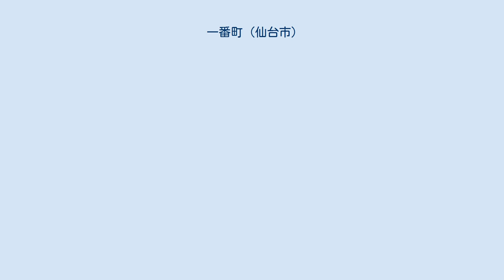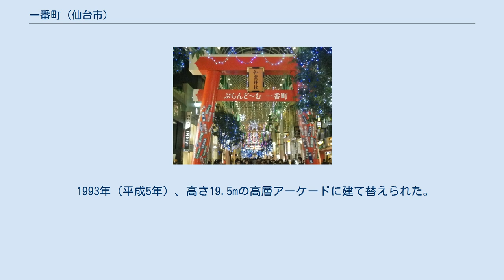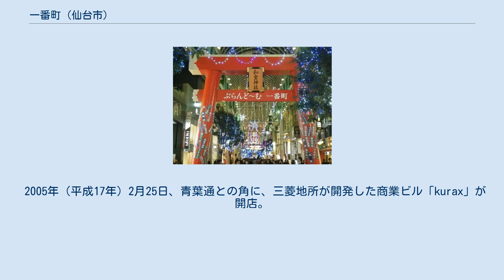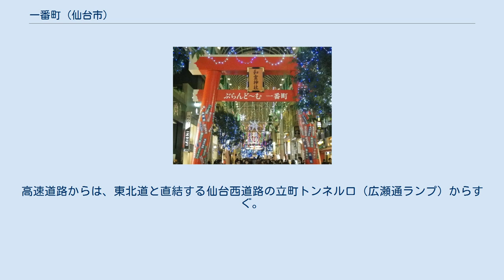一番町 (仙台市)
日本 」 宮城県 」 仙台市 」 青葉区 (仙台市) 」 一番町 一番町（いちばんちょう）は、仙台市青葉区の東一番丁通（google マップ）沿いにある町名、またはそこに存在する商店街のことである。
仙台市都心部に位置し、仙台駅周辺とともに同市を代表する商業地のひとつとなっている。
 南から北へ一番町一丁目から四丁目と並んでおり、二丁目から四丁目にはアーケードがある。
一丁目は東北大学の片平キャンパスに隣接し、かつては学生街ともなっていた。
一丁目から四丁目までの総面積は0.45km2であり、2017年4月現在の住民基本台帳人口は3,369人である。
 現在の一番町は、かつての東一番丁を起源としている。
区域内を南北に走る一番町通が、かつての東一番丁である。
 東一番丁は江戸時代には中級以下の家臣が住む侍町であった。
武士は商業に携わることが禁じられていたから、当時の東一番丁に商店がおかれることはありえなかった。
寛文年間頃（17世紀中頃）、東一番丁と玉沢横丁（現広瀬通）との北西角に糠藁の倉があったため、現在の一番町四丁目商店街の辺りは糠倉丁とも呼ばれた。
 1869年1月19日（明治元年12月7日）、戊辰戦争に敗けた奥羽越列藩同盟諸藩に対する処分が行われると、仙台藩も石高を大幅に減らされ、大量の没落士族を生んだ。
そのため、仙台藩の下級藩士たちは、在地で帰農したり、北海道に移住したりした。
さらに、1871年（明治4年）に廃藩置県、1873年（明治6年）に徴兵制、1876年（明治9年）に廃刀令および秩禄処分と、藩士を支える組織・特権・経済基盤が次々と剥奪された。
こうした世情にあって、仙台藩の家臣だった山家（やんべ）豊三郎（とよさぶろう）は、玉沢横丁・東一番丁（現・広瀬通一番町）辺りにあった自邸内に数十戸を建てて「山家横丁」と称し、藩士たちに商売をさせた（士族の商売）。
以後、東一番丁沿いには、芝居小屋、映画館、寄席、喫茶店、芸妓置屋、露店などが立ち並ぶようになり、藩政時代以来の商業中心地だった国分町の裏町、新興の商店街として賑わうようになった。
東一番丁は商業分野における士族授産の場でもあった。
 1887年（明治20年）、東北本線が塩竈まで開通し、仙台駅は東六番丁の西側に置かれ、国分町や東一番丁と仙台駅とをつなぐ大町・新伝馬町・名掛丁（名懸丁。なかけちょう）も商業地となっていった。
また、1887年（明治20年）には、東一番丁の南端に旧制二高（現東北大学片平キャンパス）が出来ると、大正時代にかけて学生街としても発展した。
1926年（大正15年）から2年の内に仙台市電循環線が全線開通し、南町通東一番丁と定禅寺通東一番丁の南と北の各々に電停が設置された。
1927年（昭和2年）には「仙台プール」が仙台初のプールとして開業したが、早々に廃業した。
 1932年（昭和7年）、大町・東一番丁の藤崎が呉服屋から百貨店となった。
1933年（昭和8年）には、東一番丁北端近くに仙都ビル（地上5階、地下1階）が完成し、仙台三越が入居した。
これ以降、2つの百貨店を繋ぐ東一番丁が、国分町に取って代わって仙台の商業の中心地となっていった。
 1970年（昭和45年）2月1日に住居表示導入にともなって町名が「通り」沿いから、通りに囲まれた「ブロックごと」に変更されることになり、東一番丁周辺の商業地ブロックは「一番町」と名付けられた。
これにより、江戸時代の侍町の名残りである「丁」は、町人町を示す「町」に書き換えられ、名実ともに商業の町となった。
現在は、住所の表示や街の名前としては「一番町」、通りの名前としては「東一番丁通」と、「町」と「丁」とを正式には使い分けされているが、「田」が付いているかいないかの微妙な違いでもあり、誤用も一般化しつつある。
 1954年（昭和29年）に初代のアーケードが完成し、1970年（昭和45年）には歩道部分がカラー舗装化された。
この頃の東一番丁通は自動車の通行が可能であったが、土曜日と日曜日に歩行者天国化が実施されるようになった。
1972年（昭和47年）には全面的に歩行者天国が実施され、1979年（昭和54年）には自転車を含む車両の進入規制がしかれて歩行者専用道路化し、買物公園としてアーケードの改装、街路樹やストリートファニチュアなどが設置された。
1993年（平成5年）には当時としては日本一の高さを誇る全天候型高層アーケード「ぶらんどーむ一番町」がオープンした。
 1990年代末にはストリ...